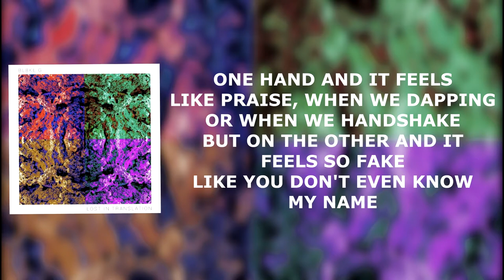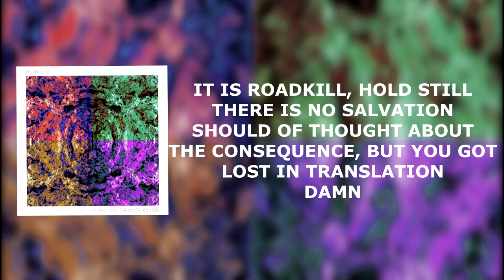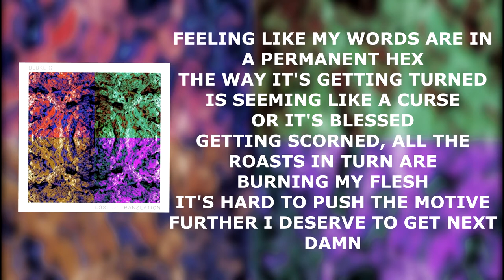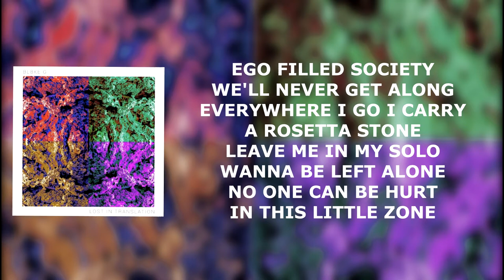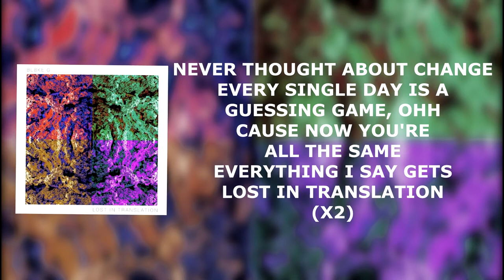BL8KE G feat. Adam Clinch - Lost In Translation (Official Lyric Video)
Let's run these numbers up! Also if you want to help out grow the Crazy 8s family, be sure to send this track to reaction channels, show your friends, etc.

Find everything you need to know about me on my

Listen to my full album on any streaming platform